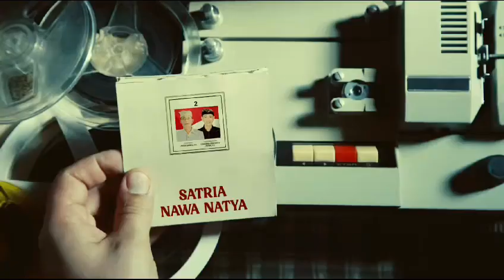Sameton Klungkung bersama Made Satria-Tjok Surya cabup nomor 2 'KLUNGKUNG BALI PASTI MAJU'